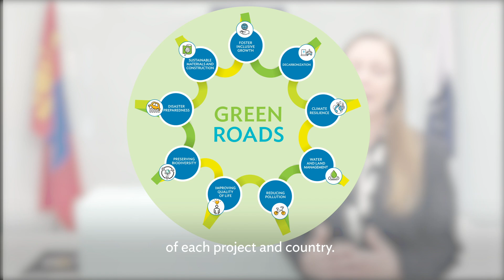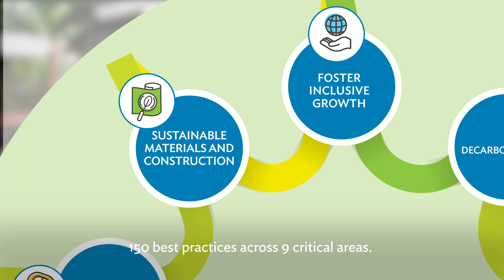Short Video - Green Roads Toolkit: Building Sustainable Infrastructure Through Green Roads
The GreenRoads Toolkit is an essential collection of good practices intended to inform the development and management of sustainable and eco-friendly roads. It serves as a comprehensive compendium of green roads measures for guiding the planning, development, construction, and management of roads. The toolkit sets out interventions and good practices under nine dimensions including decarbonization, climate resilience, water and land management, pollution reduction, improving quality of life, conserving biodiversity, disaster preparedness, responsible sourcing of materials, and fostering inclusive growth.